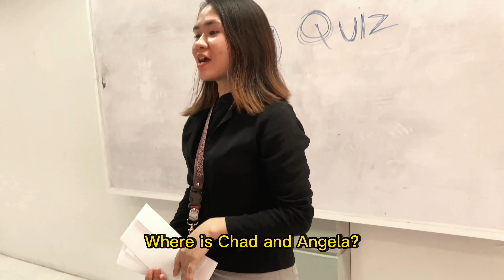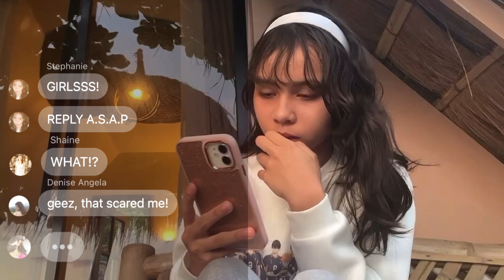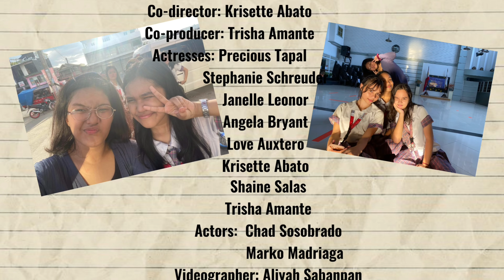Short Film "Treasure the Moment" - Grade 10B